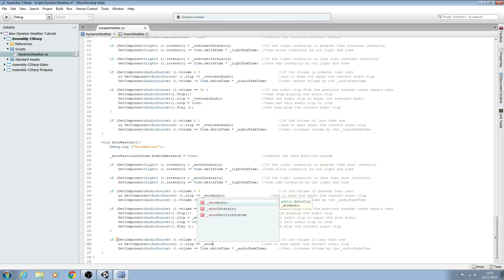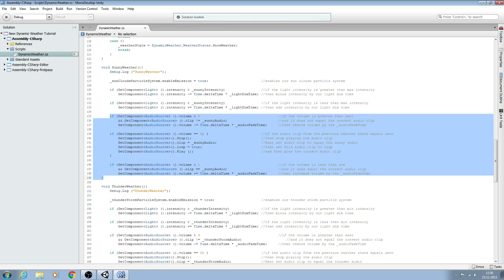Unity3D Dynamic Weather Tutorial #10 Audio Part 2 Volume Control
In this lesson we learn how to control the audio volume to allow smooth changes between clips.

Created using Unity 5.2.2f1.